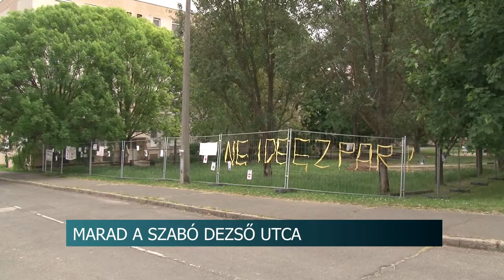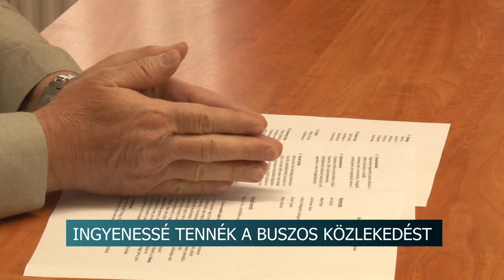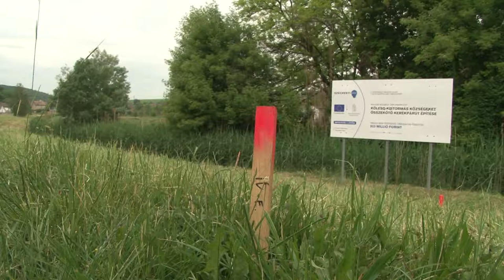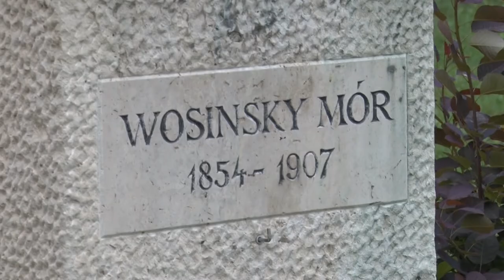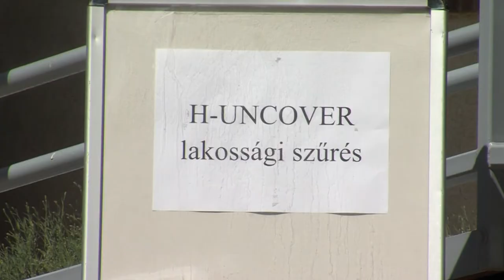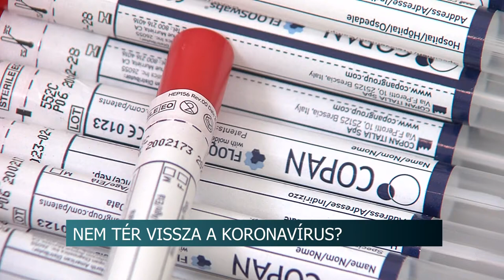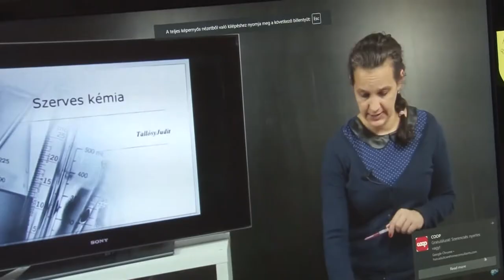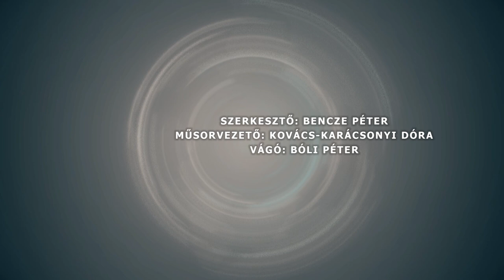Híradó - Tolnatáj TV 20200520